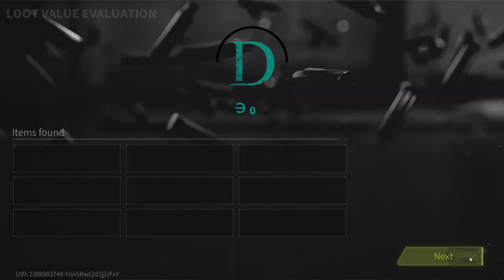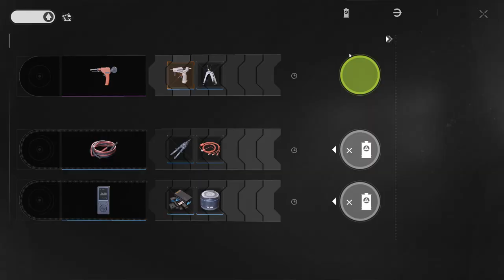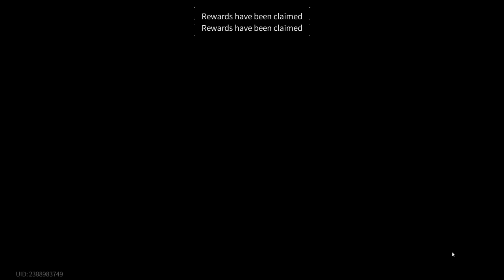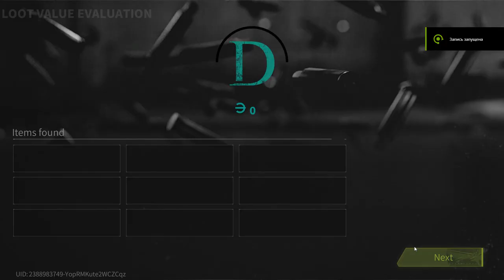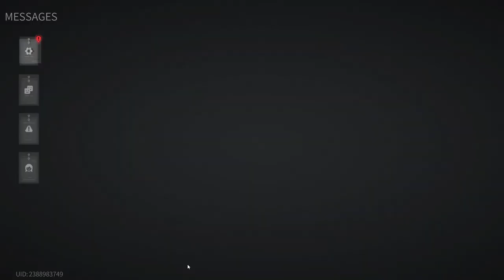Lost Light 2022 - MISSION - SURVIVE | Day 107 | Gameplay ( NoCommentary ) #107